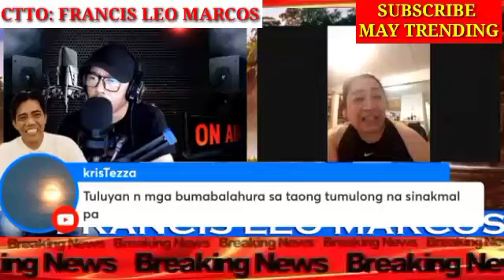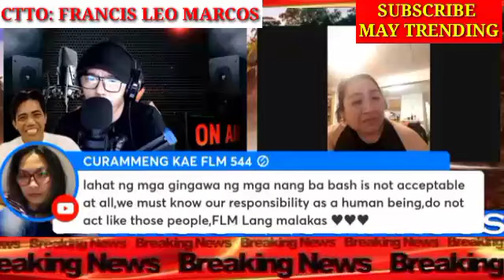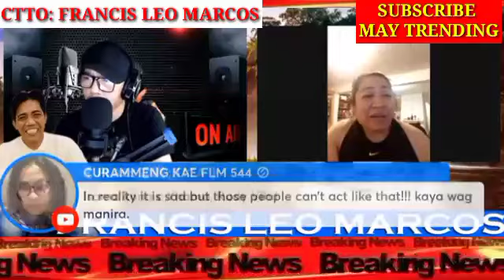BISITA NI FLM SA MANSION MAY IBINULGAR|| MAG ASAWA MAY WARRANT OF ARREST NA!